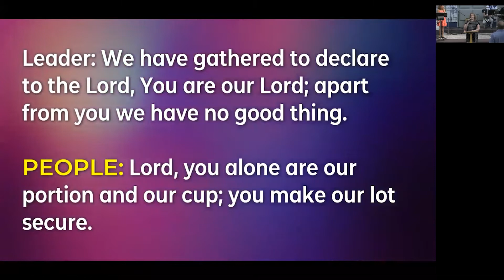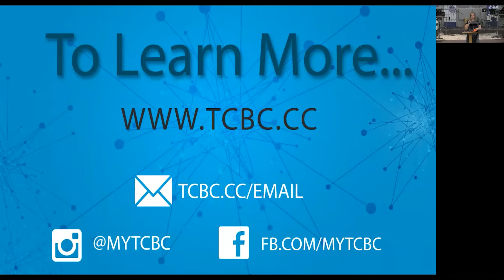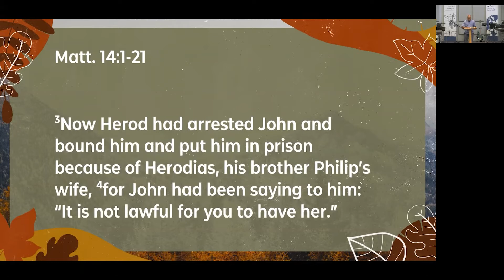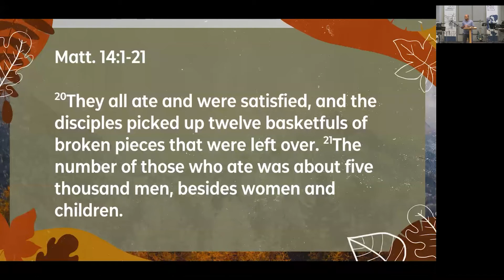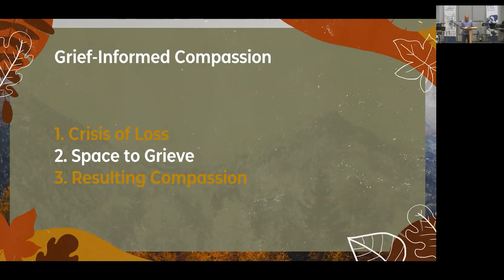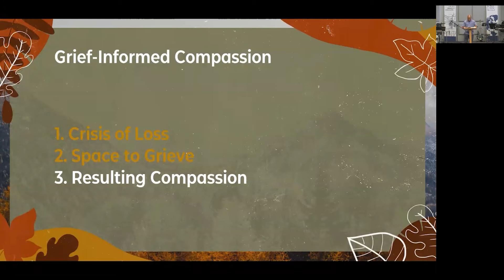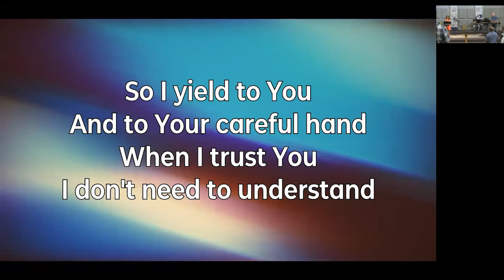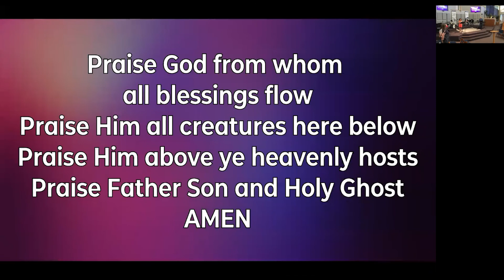Aug 8 Full Service | Gear Up For Fall Part 1 | Twin City Bible Church